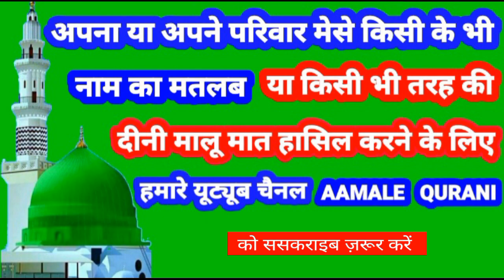Pari Gul Numa Ki Meaning In Urdu | Pari Gul Name Ka Matlab Kya Hota Hai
Par Gul Name Ki Meaning In Urdu | Pari Gul Name Ka Matlab Kya Hota Hai

👉  Assalam Walekum Dosto Istaqbal Hai Apka Hamare Youtube Channel Aamale Qurani Me Aaj Ki Is Video Me Aap Janenge ( Pari Gul )  ( परी गुल )  ( پری گل ) Name Ka Matlab Kya Hota Hai 👇